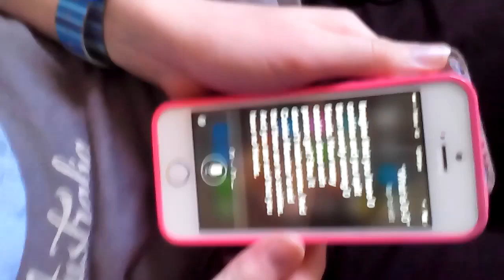PEOPLE ON PHONES THESE DAYS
Hey guys! Today we're bringing you an awesome new video, people on phones these days, because we think people can do some really funny things with their phones! P.S. So sorry we haven't uploaded in a while, we have been so busy, but we missed YouTube!